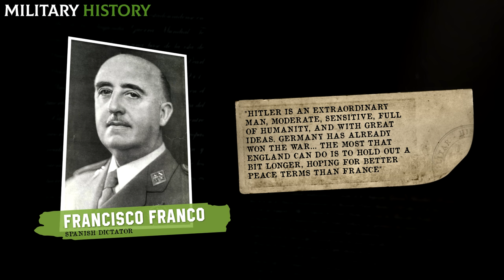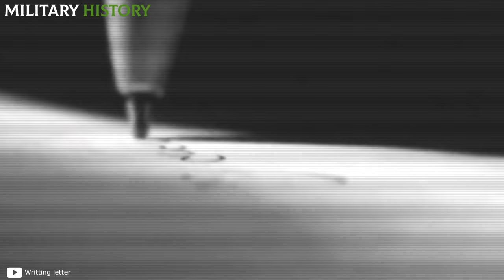Why didn’t the N4zis INVADE Portugal?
On July 1, 1940, the dictator of Spain, Francisco Franco, met with the Portuguese ambassador. Those were dark times: World War II was ravaging Europe, and N4zi troops seemed unbeatable, conquering everything in their path and annihilating their enemies. A week before the meeting between the Spanish leader and the Portuguese diplomat, France had surrendered to the might of the German army, lasting only six weeks before raising the white flag. During the meeting, Franco tried to convince the ambassador that Portugal should abandon its traditional alliance with Great Britain.

Do you want to know why the N4zis didn't invade other countries?  I leave you here! 👇

📌This is why the N4zis DID NOT INVADE Switzerland in World War 2!